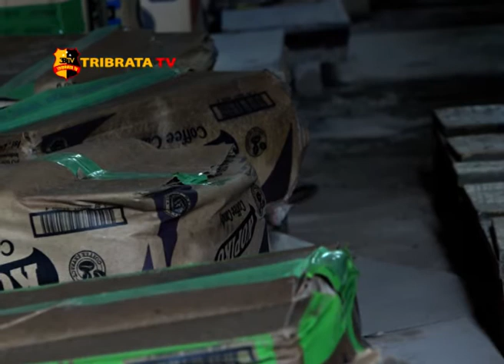ADANYA PENIMBUNAN ALIRAN AIR MENGAKIBATKAN SEBUAH PABRIK TERENDAM BANJIR DI JAMBI